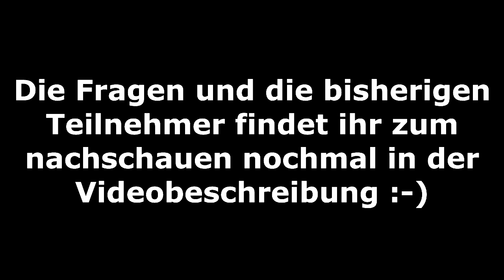Kettenbrief Antwort-Video | VLOG | Community | Schneckball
Hallo Leutz ! Hier ist meine Antwort :-) Have fun :-)
Übrigens habe ich ein Programm getestet um die Videogröße zu verkleinern... muss sagen die Quali hat leider etwas
gelitten :-/

Die Fragen 1 bis 10:
1. Wie bist du auf Ytube gekommen?
2. Wieso bist Du Ytuber/in geworden?
3. Was bedeutet Dein Nick?
4. Schlechte Erfahrungen auf YouTube?
5. Die besten Erfahrungen auf YouTube?
6. Lieblingsspiel und Lieblingsgenre
7. Wo nimmst Du Deine Motivation her?
8. 1. Computerspiel?
9. Wie viel Zeit verbringst Du mit Ytube?
10. Welches Spiel hat dich emotional am meisten mitgenommen,
     bzw hat Dich berührt?